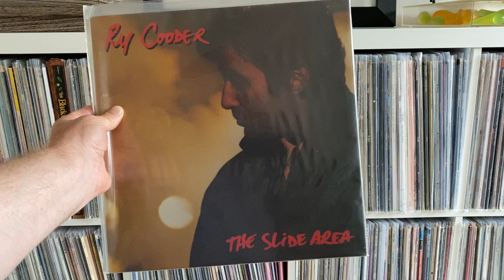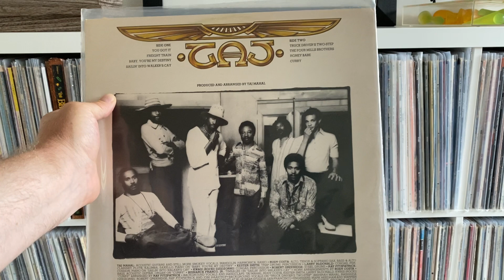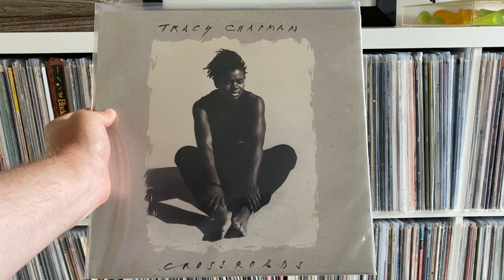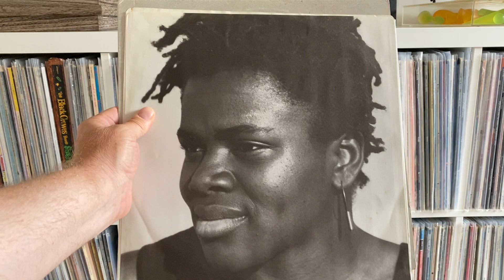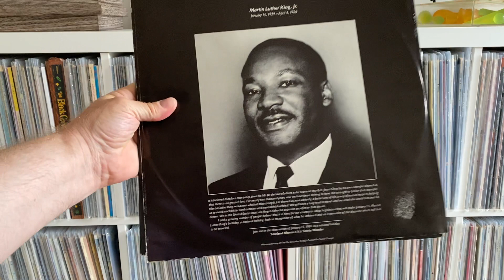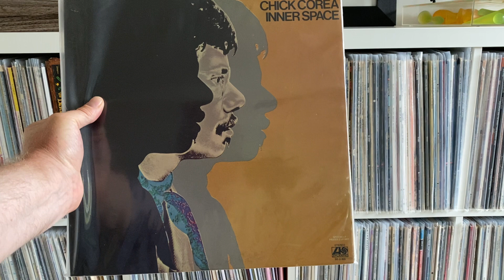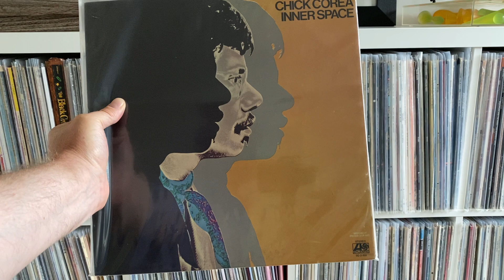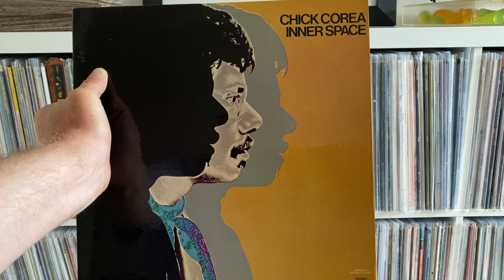VC 5 Fresh Finds for July 31, 2021